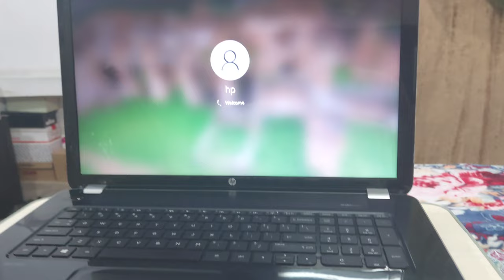Laptop Thek Ho Geya.....New Look